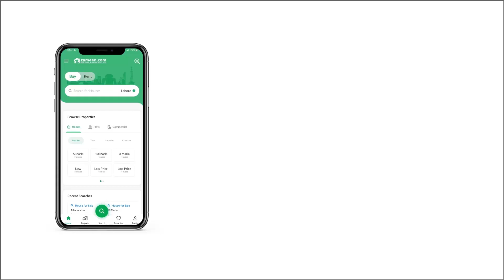7 MARLA RESIDENTIAL PLOT FOR SALE IN BLOCK G GULBERG RESIDENCIA GULBERG ISLAMABAD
30*60 prime location, near D markaz, develop possession, level plot, possession later available,